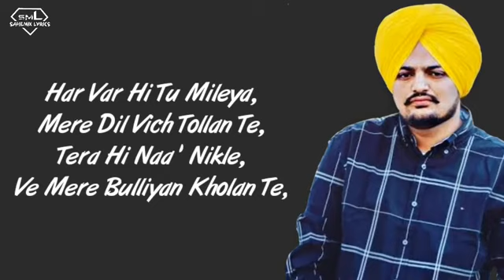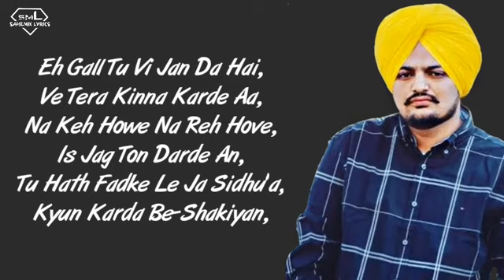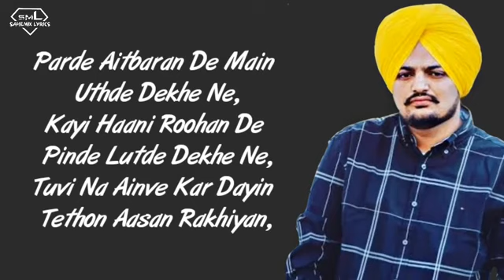aj Kal be pal pal ve tainu dekhdiyan akhiyan